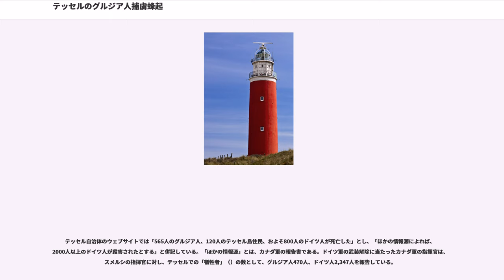テッセルのグルジア人捕虜蜂起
テッセルのグルジア人捕虜蜂起（テッセルのグルジアじんほりょほうき）は、第二次世界大戦中の1945年4月5日、ナチス・ドイツ占領下にあったオランダのテッセル島において、ドイツ軍補助部隊に属していたグルジア人兵士が起こした反乱のことである。事態が終息したのはドイツ降伏後2週間が経過した5月20日であり、しばしば「ヨーロッパの最後の戦場」 とも呼ばれる。

テッセル島（テセル島）は、ワッデン海と北海を分かつ西フリースラント諸島最大の島で、アムステルダムから北に75kmほどの位置にある。ドイツの沿岸防衛線・通称「大西洋の壁」における極めて重要な地点として、防御が強化されていた。

テッセル島にいたグルジア人兵士たちは、ソビエト連邦グルジア共和国でソ連軍兵士として徴集され、東部戦線においてドイツ軍の捕虜になった者たちであった。捕虜には二つの選択肢があった。飢餓と栄養失調が常態化しているドイツ軍の捕虜収容所にとどまって死を待つか、ドイツ軍のに志願して「自由」の可能性を得るかであった。

後者を選んだ捕虜たちによって1943年6月、ポーランドにおいてドイツ軍の補助部隊、・第822グルジア歩兵大隊「ケーニギン・タマラ」"" が編成された。彼らはポーランドでパルチザンとの戦いに投入されたのち、1943年9月にオランダへ配置された。

1945年2月、かれらはテッセル島へ配置された。連合国軍の攻勢が続き、上陸侵攻が近いと言う期待から、1945年3月末頃から、いくつかの部隊では反乱の準備が進められた。反乱当時、この部隊は800人のグルジア人と400人のドイツ人から構成されていた。

1945年4月5日深夜、グルジア人たちは蜂起した。兵舎を同じくしていたドイツ人兵士の多くは、就寝中にナイフや銃剣によって刺殺された。5日夜から6日にかけて、グルジア人は島のほぼ全域を占領した。この反乱の最初の段階で、およそ400名のドイツ人兵士が殺害された。オランダ人のパルチザンはグルジア人の反乱を支援した。

しかし、グルジア人たちは島の北部と南部にある砲台を占拠することには失敗した。これらの砲台にはドイツ海軍の兵士が立て籠もっていた。このため、グルジア人たちはオランダ本土からのドイツ軍の増援を防ぐことが出来なかった。

ドイツ軍の反撃は、これらの砲台からの砲撃で始まった。オランダ本土から第163海兵歩兵大隊2000人の兵士が装甲車輌とともに派遣された。2週間にわたる激しい攻防の末、島の大部分はドイツ軍によって奪還され、その後は掃討が繰り広げられた。

島の北部の Eierland は激戦地となり、灯台ではグルジア人たちの最後の激しい抵抗が繰り広げられた。捕らえられたグルジア人は、自らの墓穴を掘らされ、ドイツ軍の軍服を脱がされた上で処刑された。

5月5日にはオランダのドイツ軍が投降し、5月8日にはドイツが降伏した。しかし、テッセル島での流血はなお続いた。最後の犠牲者は、反乱を支援した島民のパン屋で、皮肉にもグルジア人によって偶発的に殺されてしまった。

テッセルにおいて「ロシア戦争」（）と呼ばれるこの蜂起は甚大な被害をもたらし、戦闘の中で島の多くの農場が焼失した。およそ800名のドイツ軍兵士、565名のグルジア人、そして120名のテッセル島住民が死亡した（犠牲者数について参照）。

カナダ軍がこの「ヨーロッパ最後の戦場」に到着したのは、5月20日である。カナダ軍は抵抗を受けることなく上陸して1,535人のドイツ軍の武装解除に着手し、島を戦禍から解放した。その後、ソ連軍のスメルシが到着し、228人のグルジア人を担当した。

グルジア人犠牲者は、同島のオーデスチルト近くのホーゲベルグの軍人墓地に埋葬された。

グルジア人の生存者には厳しい運命が待ち構えていた。スターリンは、ドイツ軍の捕虜になった兵士を、「死ぬまで戦闘をしなかった」反逆者とみなしていたためである。テッセル島では、地雷地帯に隠れたり、住民に匿われたりして、228人のグルジア人兵士が生き残った。ヤルタ協定によってソ連軍に引き渡された兵士のうち、26人は家族とともに追放された。残るほとんどの兵士は、強制収容所（ラーゲリ）に姿を消した。1950年代の半ばまで生き延びた兵士は名誉回復がなされ、家に帰ること...